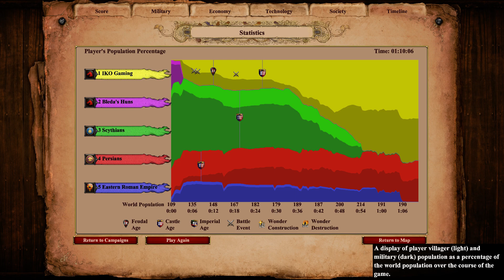Age of Empires II : DE Campaigns - Attila The Hun - 1. The Scourge of God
Watch me play Age of Empires II : Definitive Edition Campaign -  Attila The Hun - 1. The Scourge of God

AOE2 DE - Attila the Hun